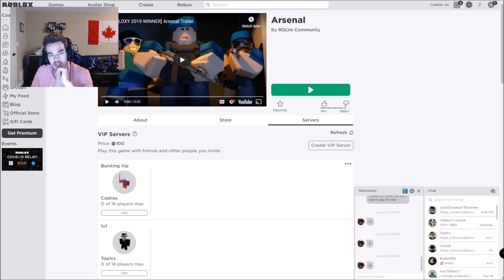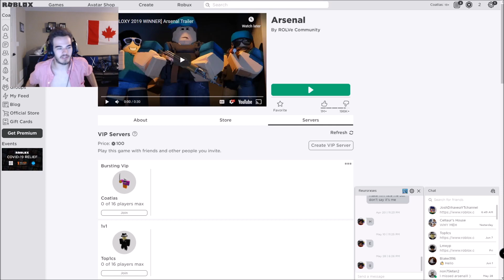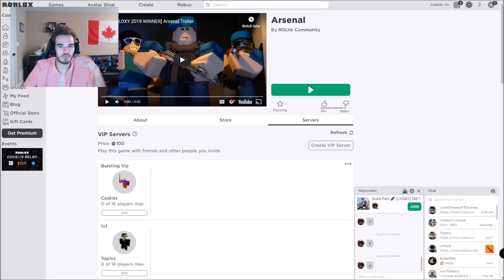ROBLOX: BURSTING WINS TWICE IN A ROW AND ISNT DEAD!?!?!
hey so like this video is pretty decent, so hopefully you guys accept my peace offering for not being able to stream... I love you cuties

I'm trying to hit 1,000 subscribers before the end of 2020!!
Hello I've been making youtube videos for over 8 years now and have severely struggled to grow my channel.